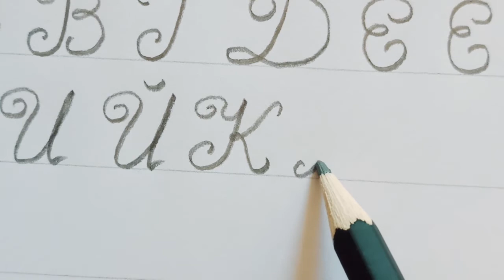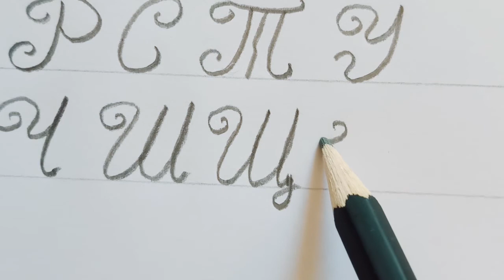How to write beautiful and inspirational Russian cursive | Cyrillic letters handwriting with pencil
In this amazing video, we show you how to write every single Russian letter in cursive using pencil.